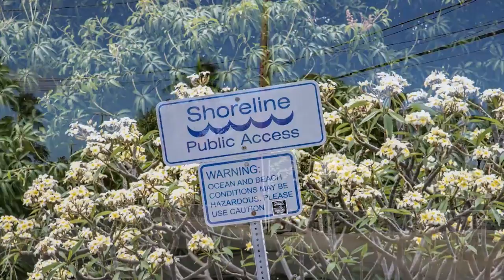Puako Pau Hana, Big Island, Hawaii Vacation Rental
Puako Pau Hana, A Restful, Private Retreat located steps from the water!!

Located Just Steps From The Best Beach Access In Puako, With Amazing Sunsets!

Puako Pau Hana is a great place to escape from all your cares! Located in the heart of Puako, you are literally just a few steps to the most beautiful little beach in Puako!

Puako is known for its magical old fashioned neighborhood feel and remarkably clear water, perfect for diving and snorkeling.

Puako Pau Hana has a  great room design, which flows from kitchen to the dining & living room, then beyond to the expansive covered lanai.

If you are looking for a property like this one, please contact

Jan Nores, R(S)
Hawaii Life Real Estate Brokers
License #64842